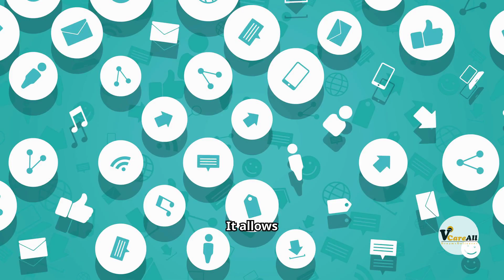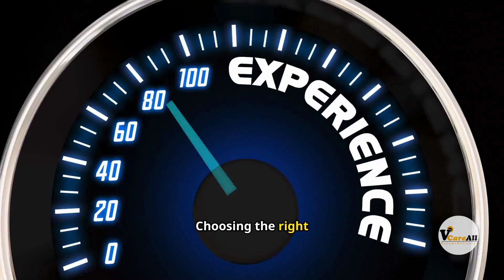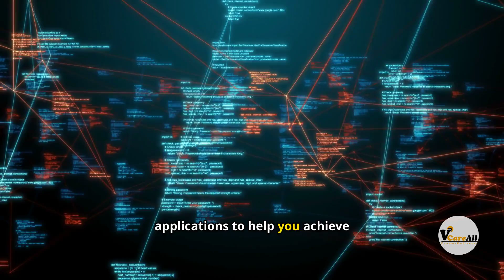📢 CMS Development Company: Elevate Your Digital Presence 🌐🚀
Looking to build a powerful online presence? In this video, we walk you through how our CMS Development Company can help transform your digital platforms with tailored solutions! Whether it’s a professional website, e-commerce store, or custom blog, we’ve got the expertise to bring your vision to life. 🌟

What’s Inside 📽️:
1️⃣ Overview of Popular CMS Platforms: WordPress, Joomla, Magento & Drupal 🛒
2️⃣ Custom Development & Design – Tailored for your unique business needs 🎯✨
3️⃣ SEO & Performance Optimization – For better search engine rankings 📈
4️⃣ Support & Maintenance Services – We've got your back 24/7 🛡️

✅ Experienced Developers 💻
✅ Custom Plugins & Themes 🎨
✅ SEO & Marketing Integration 📊
✅ User-Friendly & Scalable Solutions 🖥️